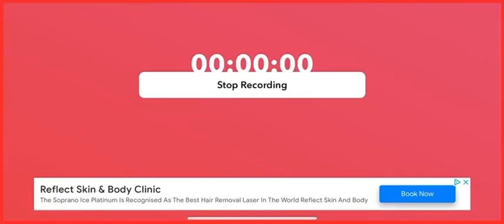Compare The Market.Com.AU - Spring Clean (2014,UK)